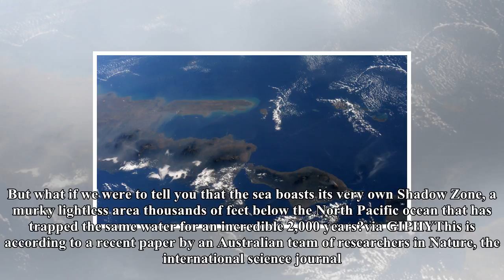Box TV-' shadow zone ' sounds scary but scientists have discovered ancient water trapped inside it